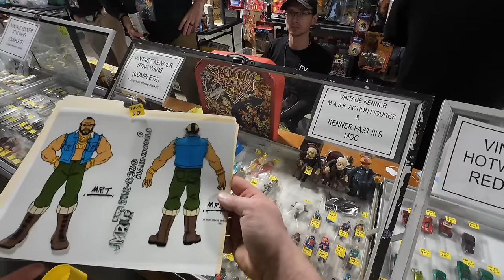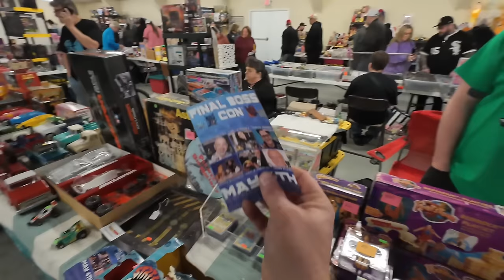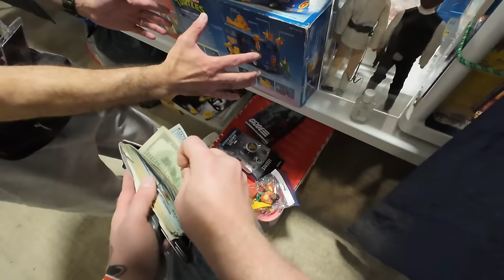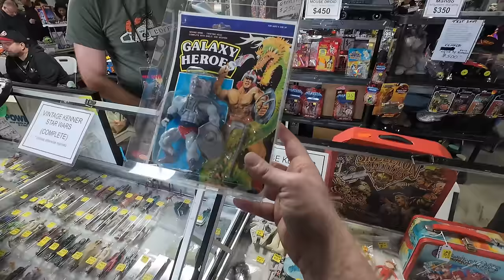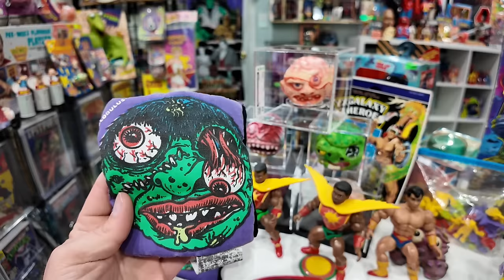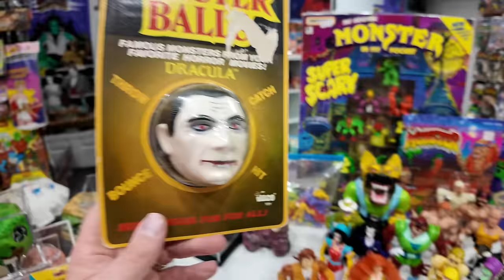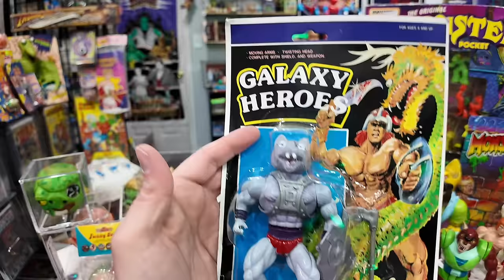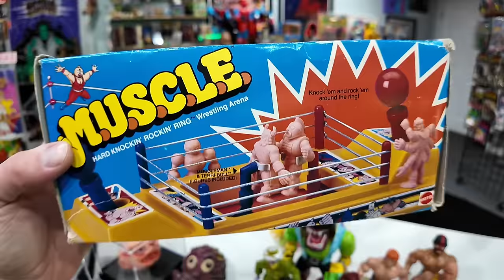CAN I SPEND $5,000 AT A VINTAGE TOY SHOW?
The Great Ohio Toy Show!  It’s a vintage toy treasure chest that happens twice a year here in the Midwest…Xenia, OH to be exact.  This year, I decided to sell my entire video game collection so I could take $5,000 and buy all the craziest stuff I could possibly find.  I was on the hunt for horror, monsters, grossout, knock offs, rarities and obscure action figure lines.  This just may be my greatest vintage toy haul ever!